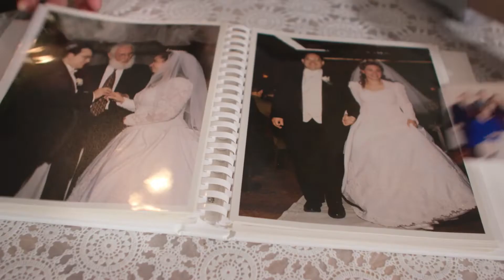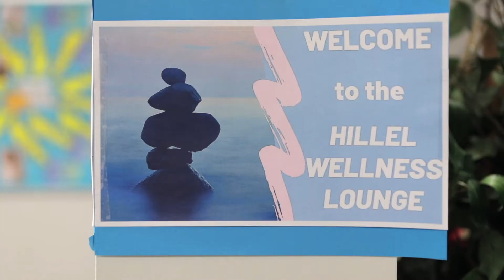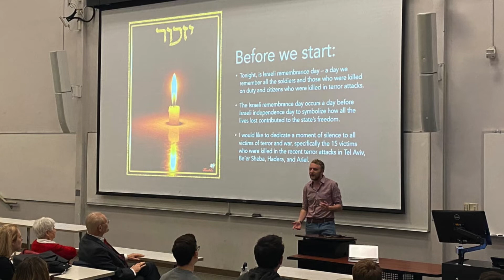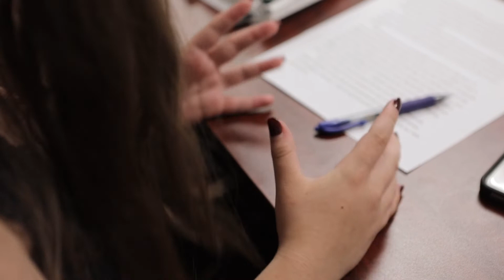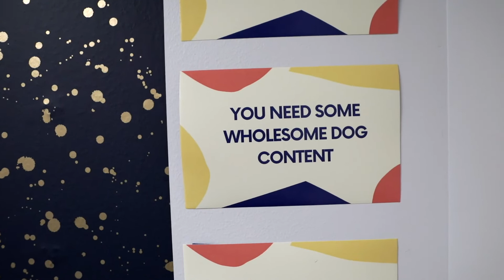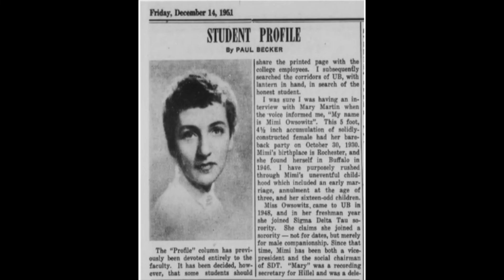Hillel of Buffalo Past and Present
Enjoy this video which shares Hillel's origin and impact over 75 years. Thank you to A Special Story for creating this video.